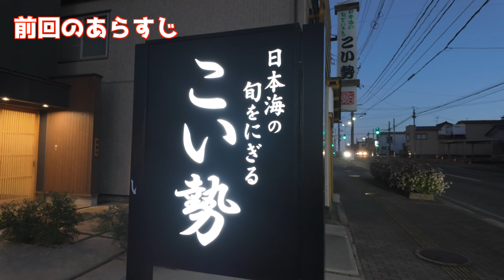【東北ツーリングpart5 2日目】鳥海山からの絶景に感動！早起きは三文の徳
東北ツーリング2日目がスタートしました。
まずは鳥海山を目指します。

撮影機材
　MAXモジュールでの超広角＆水平維持は最強
　コスパよくクオリティが高い映像を撮りたい場合はこちら
【GoPRO MAX】
　360度カメラで取り逃しなし！
【TASCAM DR-07X】
　音声別撮りで気持ちいいバイクの排気音をクリアに収録